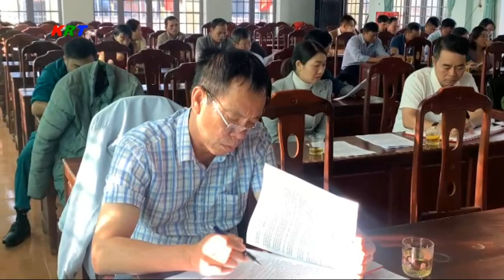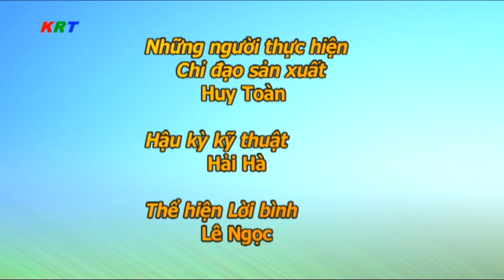Chương trình Thời sự huyện Krông Búk, Đăklăk ngày 2/1/2024:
Chương trình Thời sự huyện Krông Búk ngày 2/1/2024:
1. Liên đoàn lao động huyện tổng kết hoạt động công đoàn năm 2023.
2. Hội người cao tuổi huyện Krông Búk tổ chức hội nghị tổng kết năm 2023.
3. kỳ họp thứ 7, HĐND xã Chứ Kbô và Cư Pơng.
4. UBND xã Ea Ngai tổng kết công tác thực hiện nhiệm vụ năm 2023.